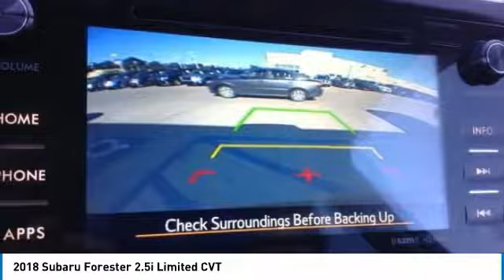2018 Subaru Forester Charleston SC, Ladson SC, hanahan SC, summerville SC SJ513586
2018 Subaru Forester 2.5i Limited CVT